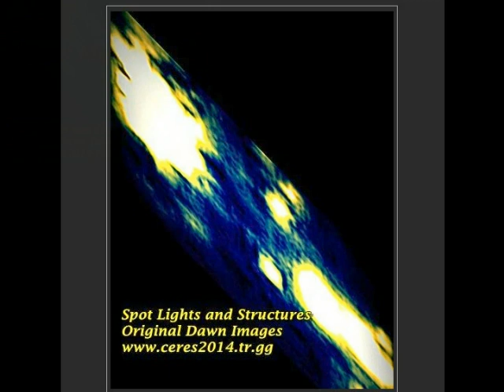Ceres and Aliens Modern City-The First Images Of The World....